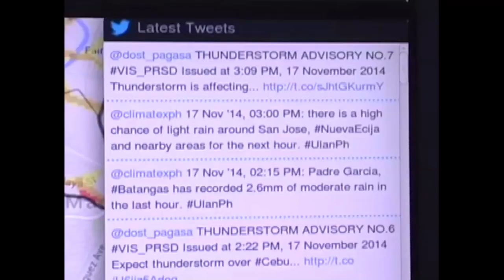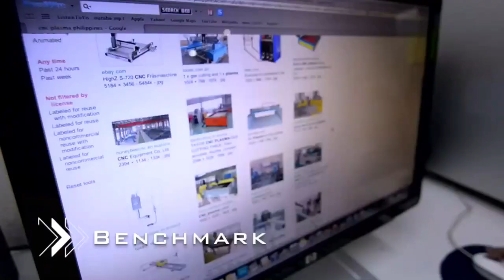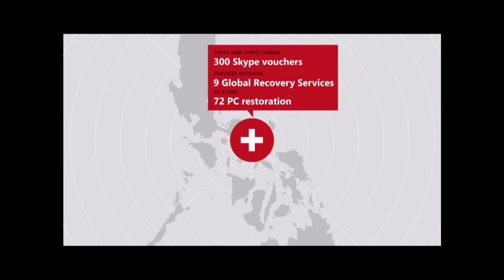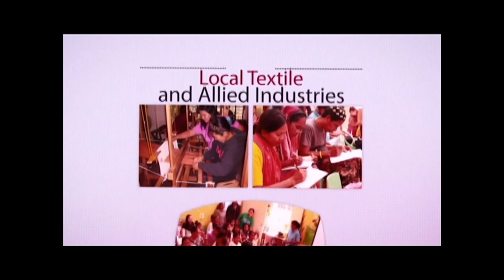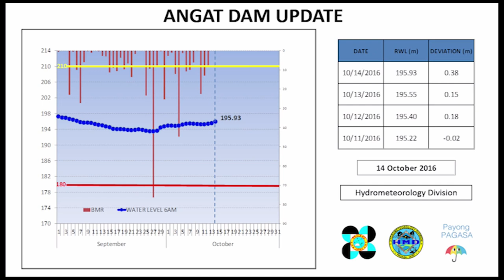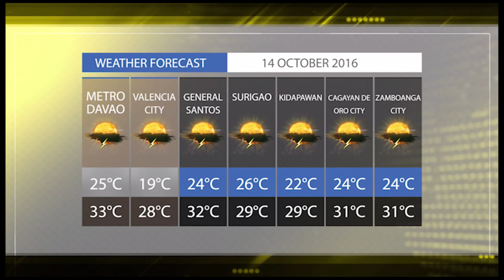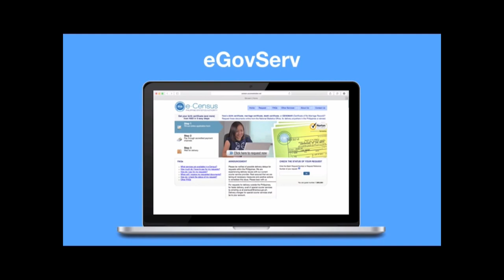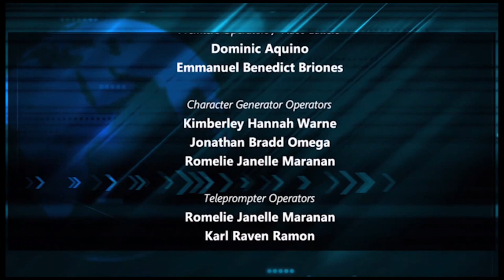DOSTv Episode 100 - Interview with DOST Secretary Fortunato Dela Peña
DOSTv Episode 100 - Special Episode: Interview with DOST Secretary Fortunato T. Dela Peña